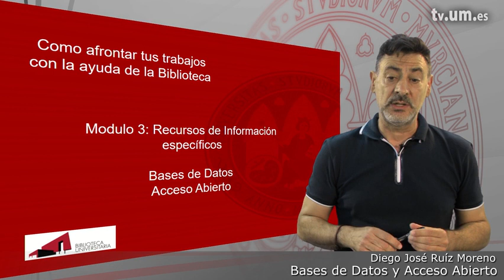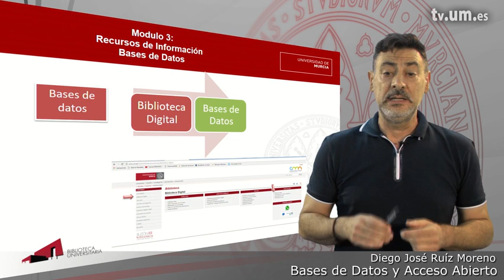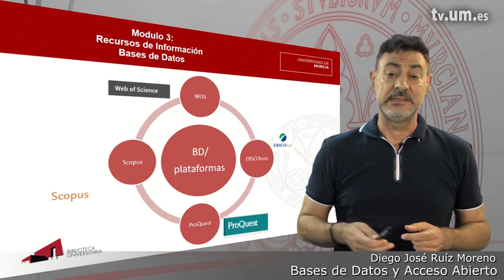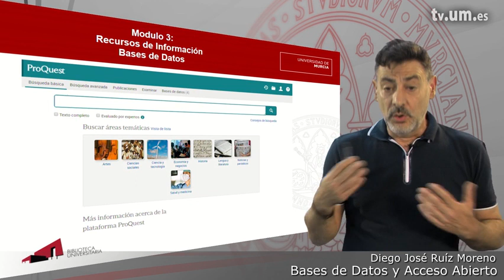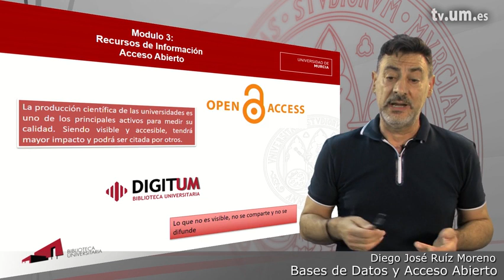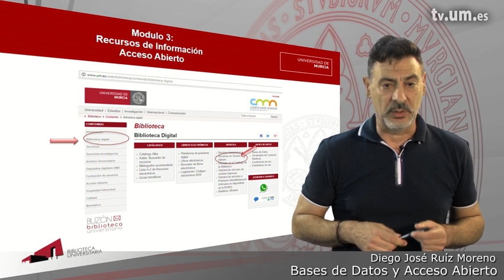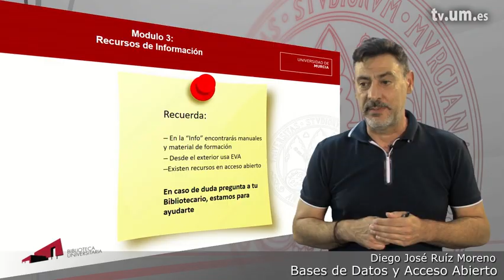Módulo 3.2. Bases de datos y acceso abierto